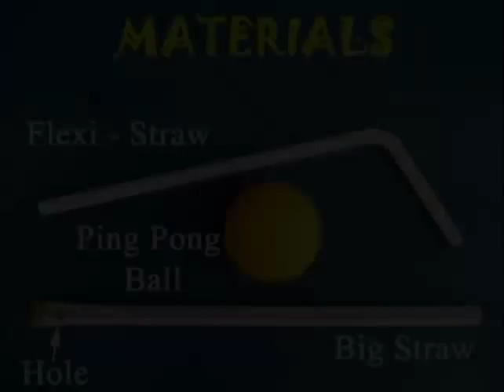Ball in air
শীতল পানীয় খোৱা নলী এডালৰ সহায়ত এটা পিং-পং বল বতাহত ভঁহাই ৰাখিব পৰা কৌশলটো শিকিবলৈ এই ভিডিঅʼটো চাওকI